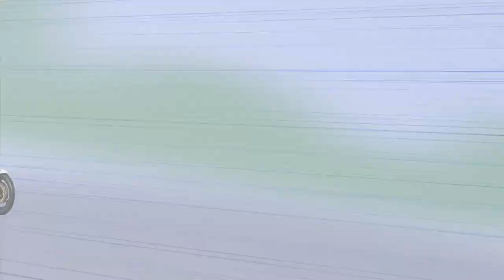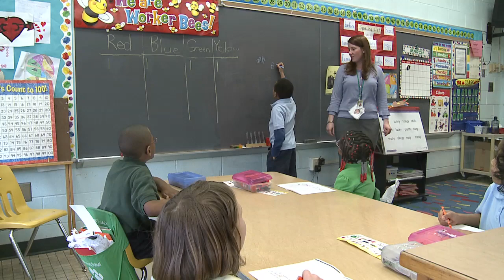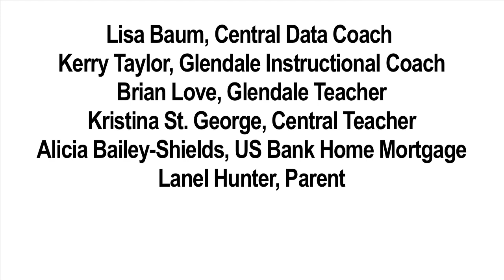Bedford Primary Schools - Central & Glendale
We see successes each and every day in the Bedford Schools.  They are a result of the high standards we set for student achievement and the hard work and collaboration of the students, staff, and parents.
But it starts at the youngest level  the elementary school level  where we set the stage for children to become life long learners.

Todays focus.Bedfords Primary SchoolsGlendale and Central.  There are almost 1100 students attending these schools that educate children in pre-school through the third grade.  Each school has an excellent staff, offering unique and effective instruction and programming to get our kids off to a great start.